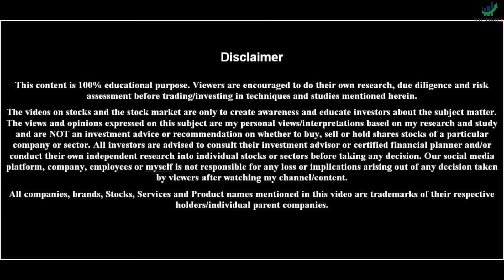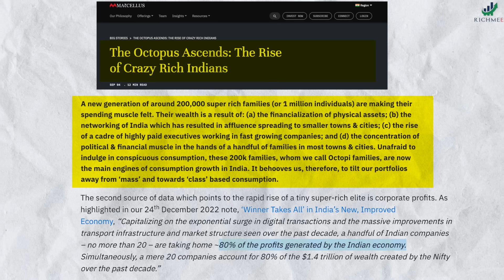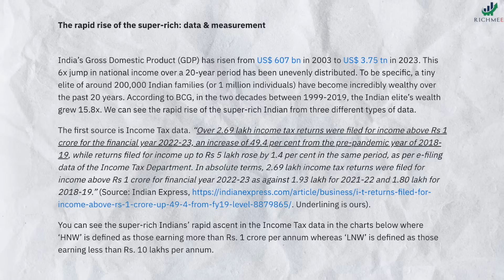हा Secret Formula वापरून लोकं करोडपती होतात | Poor to Rich Secret Formula | Sanket Awate